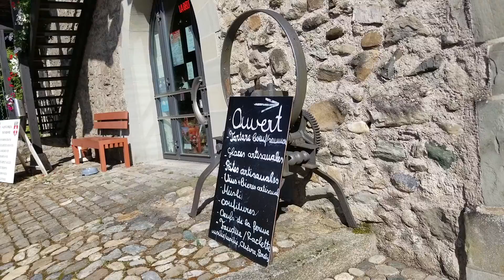Medieval Village in Switzerland. Dr. Olga Vienna's video. July 18. 2015